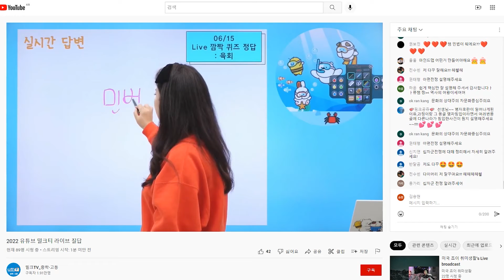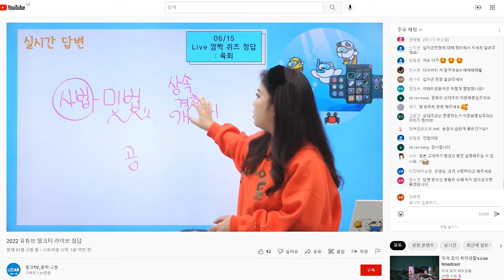[라이브질답 | 사회] 민법이 뭐예요? 개인과 개인 간 | 혼인 신고 | 유산 상속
민법이 뭐예요?